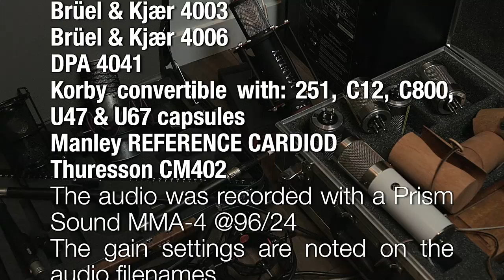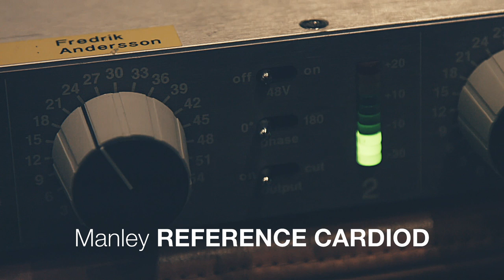Aston Spirit vs Korby, Manley, DPA, Thuresson CM402, Neumann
What started as a trial of the Aston Spirit turned into a comparison between some of the available mikes in the studio.
All mikes were set to omnidirectional except for the Manley which only has cardiod pattern.
The microphones tested are:
Aston Microphones SPIRIT
Brüel & Kjær 4003
Brüel & Kjær 4006
DPA 4041
Korby convertible with: 251, C12, C800, U47 & U67 capsules
Manley REFERENCE CARDIOD
Thuresson CM402
The audio was recorded with a Prism Sound MMA-4 @96/24
The gain settings are noted on the audio filenames